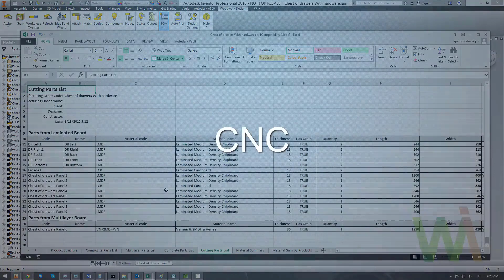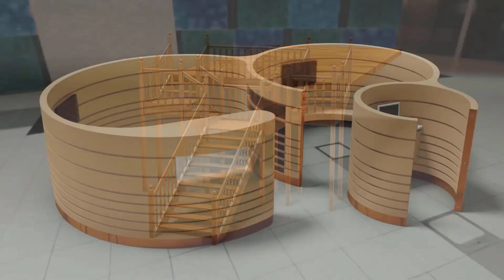Do You Know WOODWORK by VietCAD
CÔNG TY TNHH VIỆTC.A.D